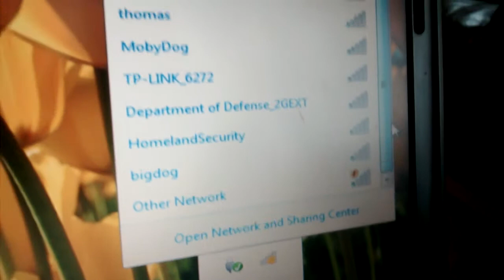WiFi Name Creativity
Our neighbors have some creative WiFi names.